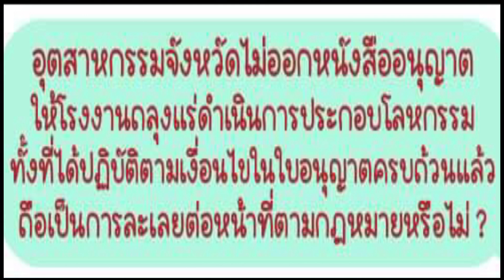ไม่ออกหนังสืออนุญาตให้กับโรงงานดำเนินกิจการ